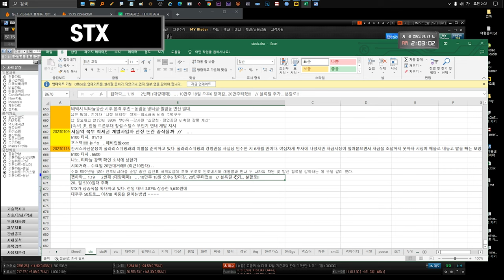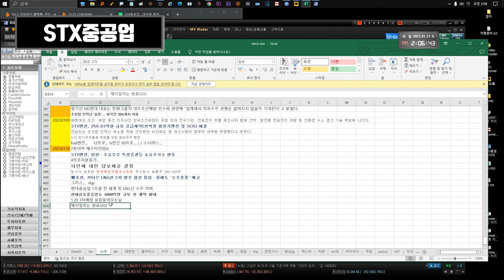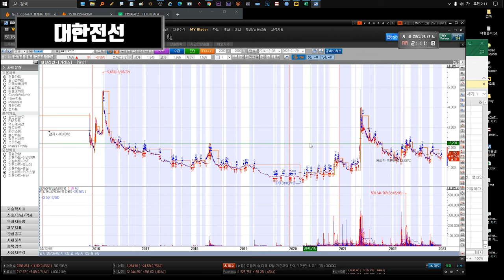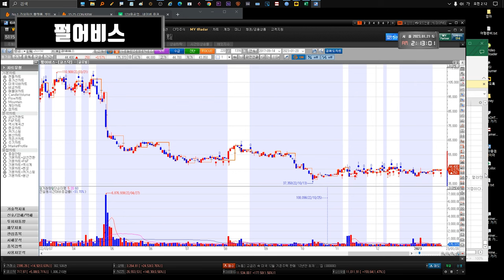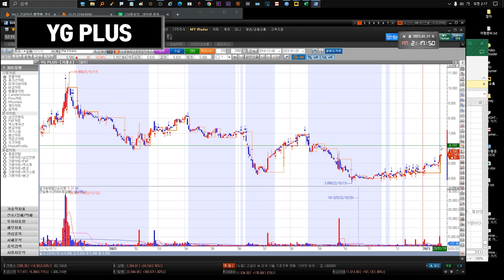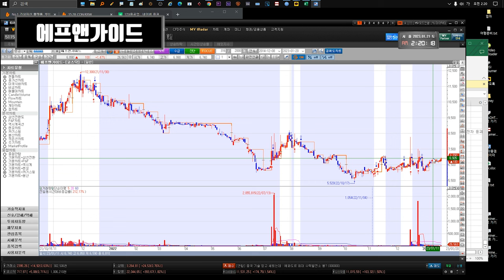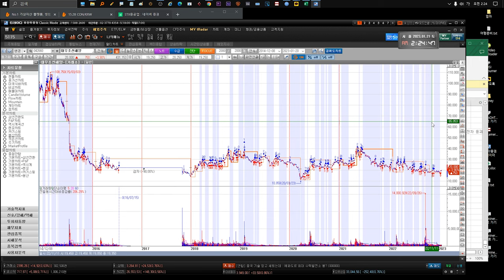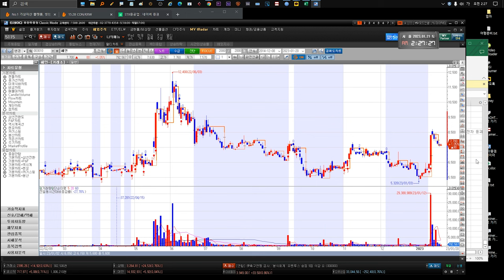230125 STX STX중공업 다날 유니슨 대한전선 GS리테일 SM Life Design 펄어비스 gs리테일 키이스트 YG PLUS 만도 인콘 윙입푸드 에프앤가이드 세원이앤씨